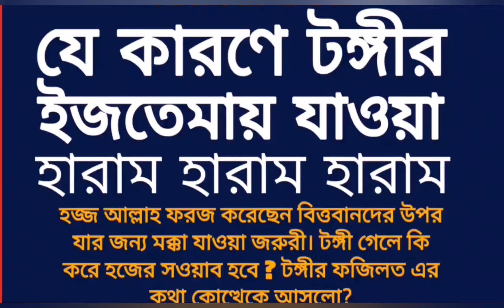ইজতেমায় যাওয়া হারাম কেন ? দলিলসহ জেনে নিন 4 জন আলেম থেকে || মুসলিম হয়ে এমন ষড়যন্ত্র করতে পারে?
ইজতেমায় যাওয়া হারাম কেন ?
দলিলসহ জেনে নিন 4 জন আলেম থেকে ||
 মুসলিম হয়ে এমন ষড়যন্ত্র করতে পারে?

মতিউর রহমান মাদানী হাফিঃ
খন্দকার আব্দুল্লাহ জাহাঙ্গীর রহঃ
দেলোয়ার হোসেন সাঈদী হাফিঃ
শায়খ হাশেম মাদানী